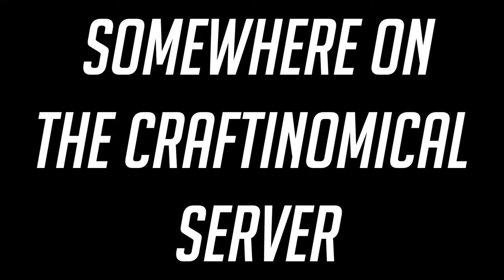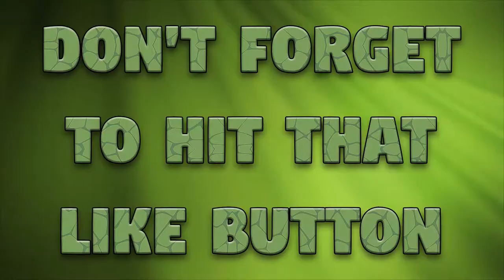Lets take on a 1.12.2 Twilight Forest! Foolcraft 3 - Craftinomical SMP: Episode 10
Hey guys, today we are going to take on the twilight forest for 1.12.2, now we added this to Foolcraft 3. It was not included in the default pack! I hope you all enjoy! Make sure to check them out!

Links!